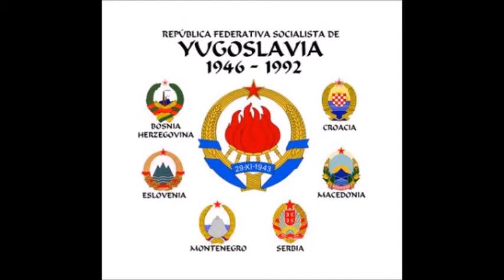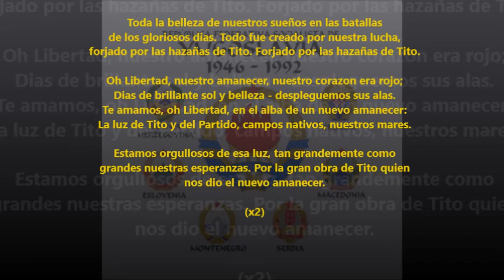'Caminamos el Sendero del Mariscal Tito' - Canción Yugoslava (Sub. Español)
Cancion en tributo a la Yugoslavia Socialista y a la obra de Tito.